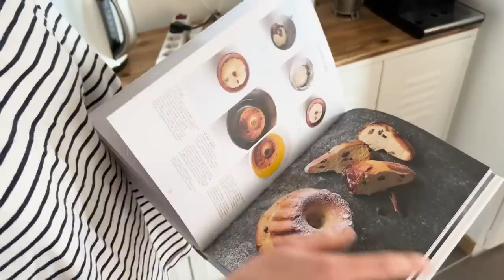Dans Les Placards D'Une Diététicienne 🍫// Idées Courses, Inspirations Recettes, Astuces & Conseils !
Hello ! 🌼 🍃
Aujourd'hui Tiffany, diététicienne-nutritionniste, plus connue sous le nom de @tiffanyhealthy sur instagram, nous ouvre les portes de ses placards, frigo et congélateur ! Une vidéo pleine d'inspirations recettes, d'astuces et conseils pour cuisiner malin et adopter de nouveaux gestes santé ! On le parie... vous aurez envie de faire les courses !!!

🧑🏽‍🍳 📙 Envie d'immortaliser vos recettes préférées dans un joli carnet à remplir ? Découvrez alors notre carnet de recettes à personnaliser sur notre boutique en ligne

Des bisettes ! 🖤